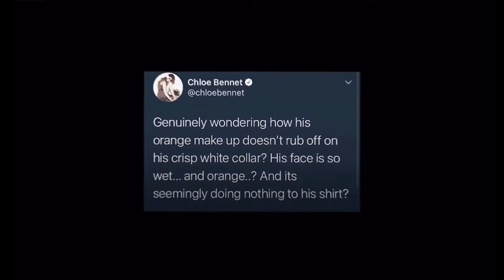5 minutes of some 𝙥𝙡𝙤𝙩 𝙩𝙬𝙞𝙨𝙩 edits of some celebrities i stan